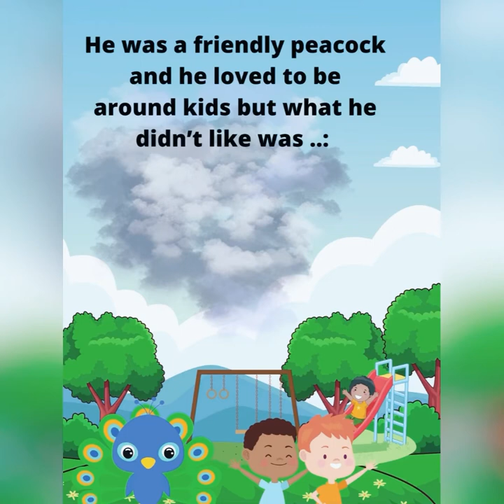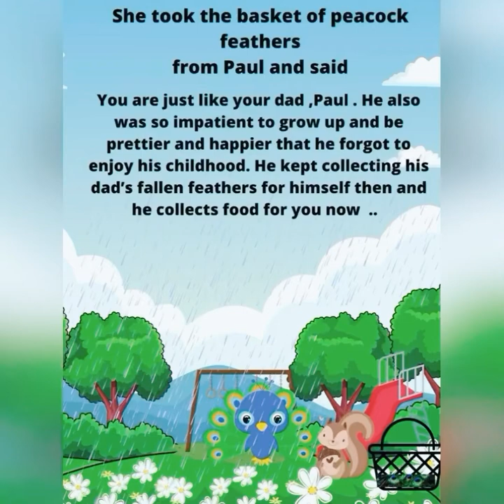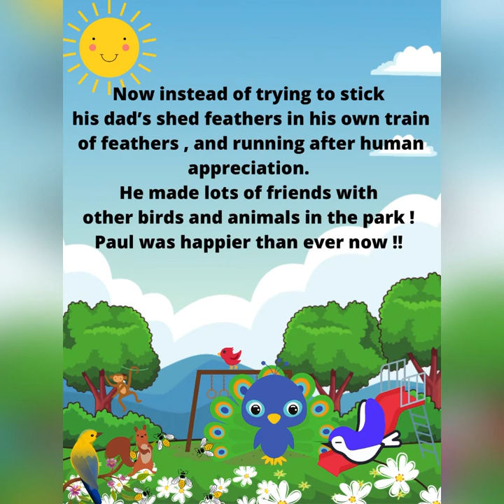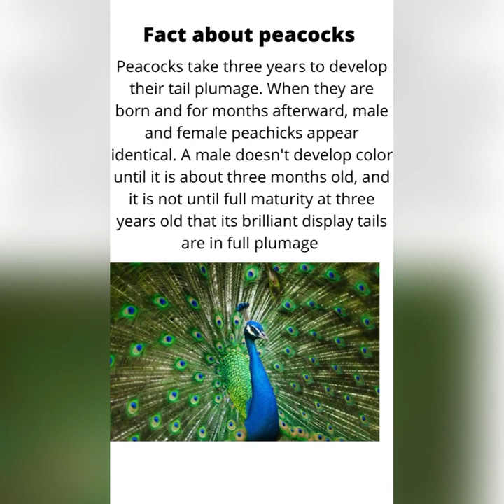CraftStory of “ Paul the peacock “ , followed by a DIY and a fun fact about peacocks.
Original story written , animated and narrated by Saumya , followed by a DIY craft for kids , and a fun fact .